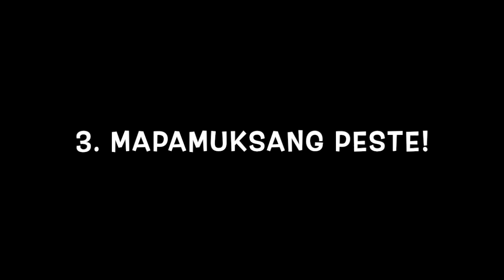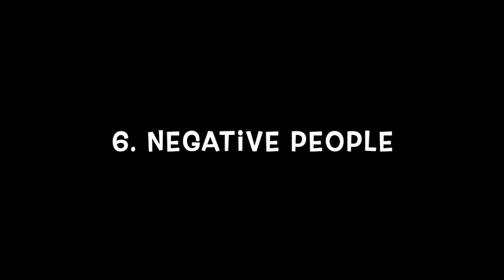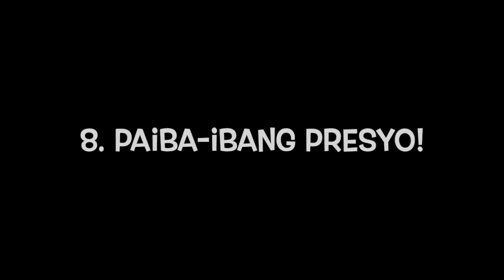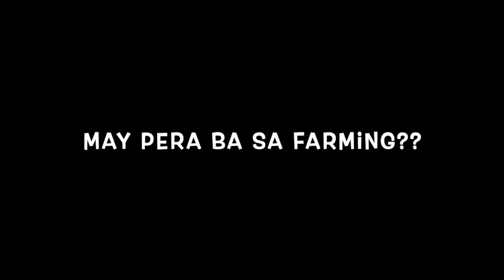8 PROBLEMA NG FARMER SA PINAS AT 3 RASON BAKIT AKO NAG-FARMING DOON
Sa video na ito ay ibabahagi ko kung ano nga ba sa tingin ko ang mga problemamng kinakaharap ng mga magsasaka sa Pinas kaya mahirap umunlad kung nagsasaka ka doon. Ibabahagi ko rin kung saan ba galing ang puhunan ko, at kung ano ang tatlong dahilan bakit ako nagsimulang mag-farming (magpatanim ng ibibintang gulay) doon samantalang nandito naman ako sa Canada.

Kind Regards,
Grace